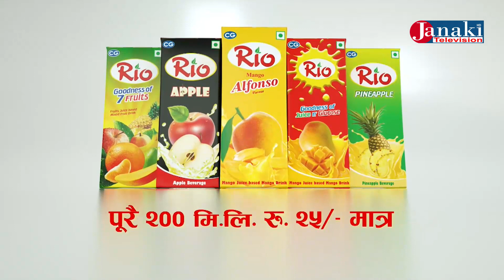पिपरा गाउपलिका युवा नेता अभिनाश मिश्रा